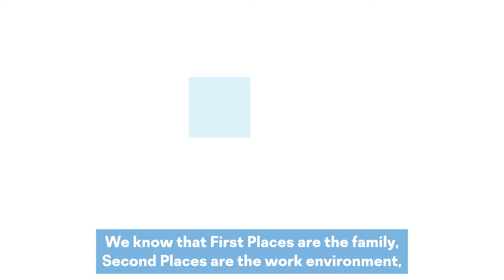Fourth Places in Radical Curiosity by Seth Goldenberg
Blending philosophy, business strategy, cultural criticism, and fascinating case studies, Radical Curiosity is a new way of solving our most complex problems—one focused not on technology or science but on the power of human inquiry. By asking us to relearn how we learn, reengage in dialogue, revive our youthful sense of wonder, and rethink what we value, it reignites the curiosity needed to imagine and build a better world.